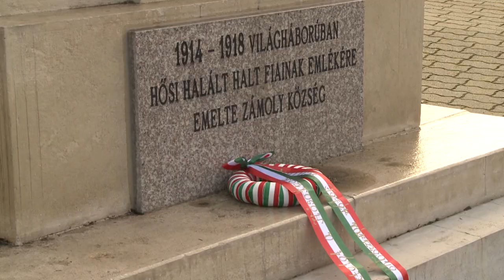Emléktúrával Don hősiért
25km-es túrával emlékeztek a doni katasztrófa hősire. A Magyar Tartalékosok Szövetsége által szervezett programsorozat első állomása Zámoly volt.